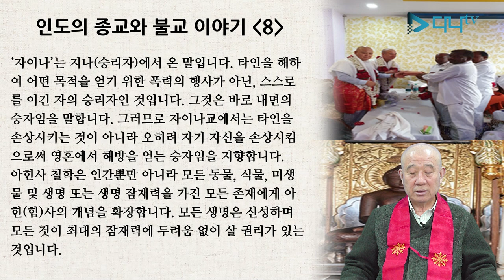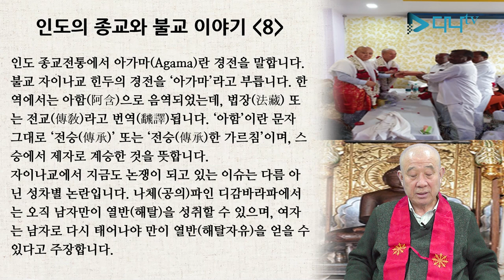보검스님의 세계 불교 이야기 - 인도 8편